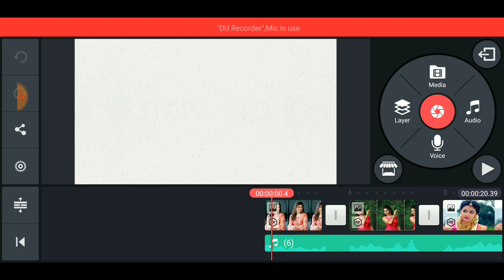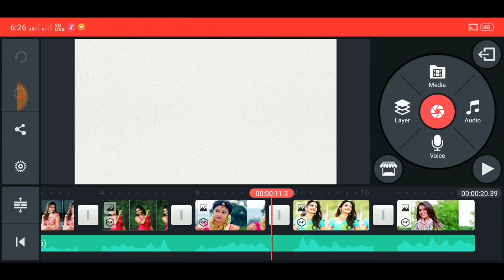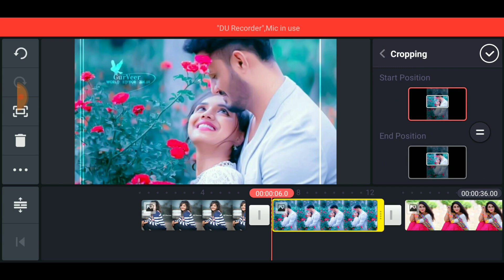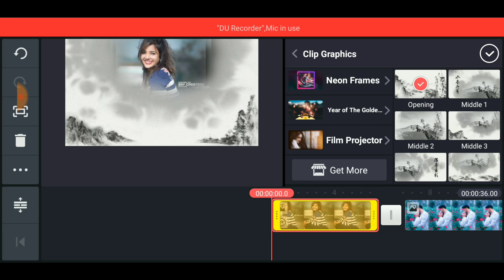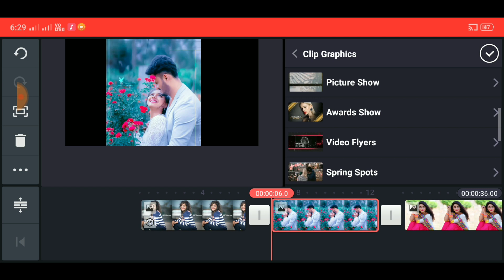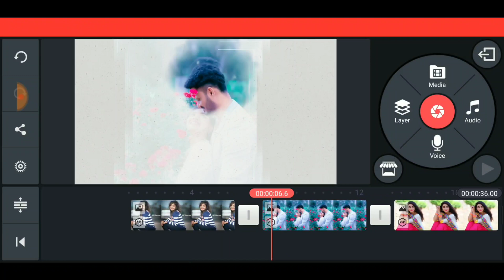how tu trending special wishes template in kinemaster new trending video in Telugu by Eswar tech